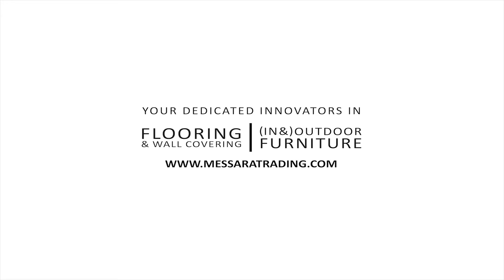Celine Living Set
As the outdoor space becomes an increasingly important part of the home – where we eat, hang out, rest and read – it should be just as comfortable and flexible as indoors. This is where Celine is a great choice. It is made of beige webbing and natural teak legs.

It is Made of Teak with PU Top Coating Frame and Waterproof Foam Sunbrella Weaving.

The set includes 2 Low armchair, 1 Sofa, 1 Love Seat and 1 Coffee Table with Aluminum Top.